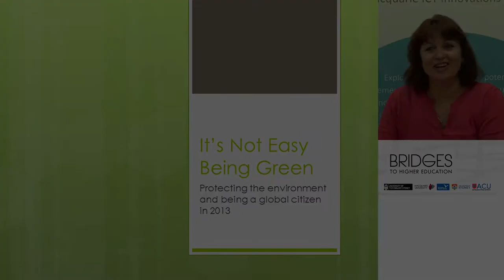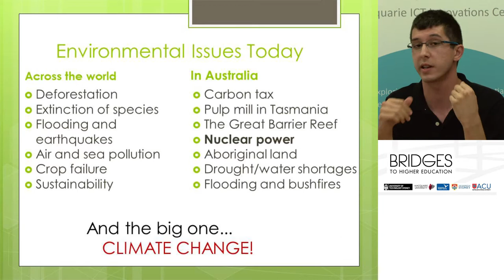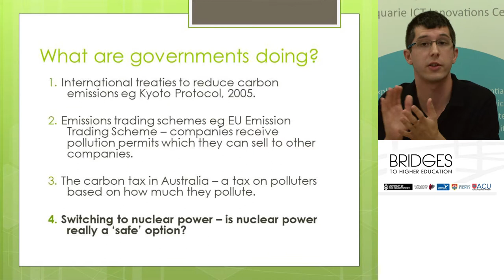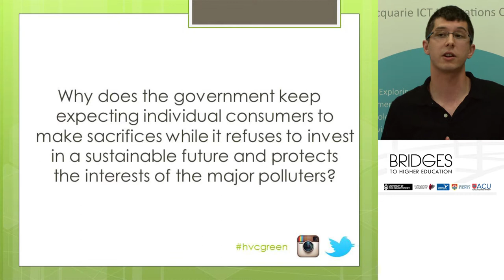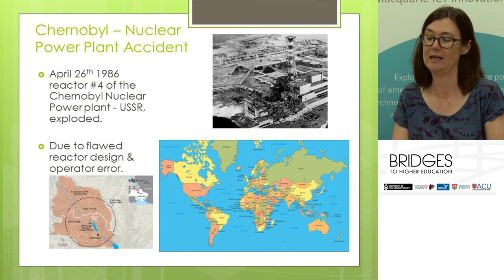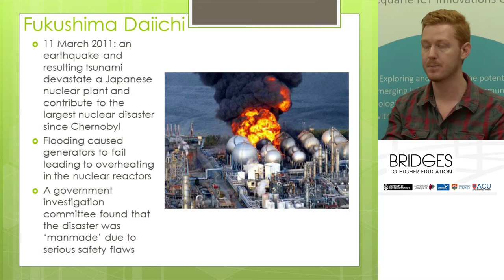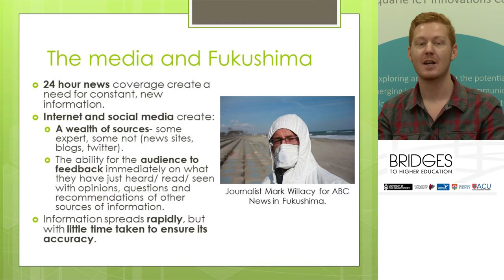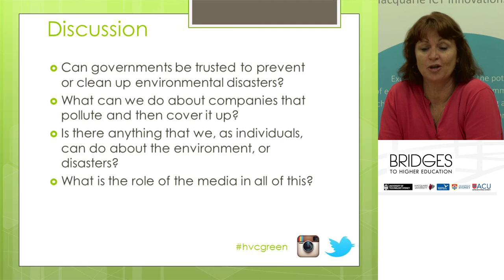It's Not Easy Being Green - Judy Adnum and Students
Judy Adnum will talk to you about "It's not easy being green". From Chernobyl to the after effects of the Japanese Tsunami, Judy and her students will explore how this affects us and whether we should care or not.

Judy Adnum taught History to students in high schools through rural and regional NSW for more years than your parents have been on earth. After teaching History to secondary students, she became a consultant with the Department of Education, talking to teachers around the state about teaching Civics and History. As well as this, she has written a number of publications including the Sydney morning Herald HSC Study guides for modern History, chapters of Commerce textbooks and journal articles for the Teaching History journals and has worked with many educational publishers editing resources to be used in schools.

Currently she teaches student teachers about how to teach History in the Secondary school. You will meet some of these students during Judy's presentation.